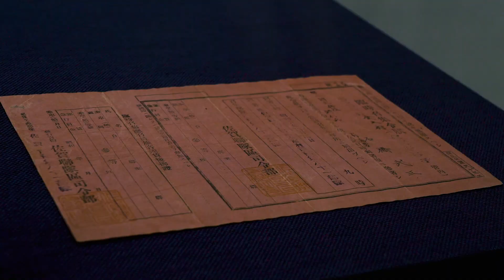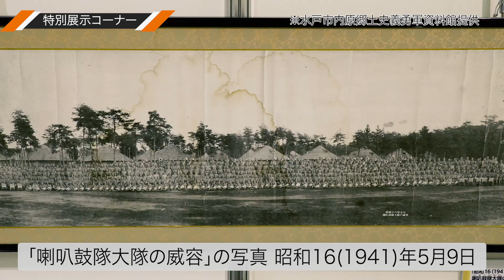平和祈念展 in 水戸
平和祈念展示資料館（東京都新宿区）が所蔵する、兵士、抑留者、引揚者に関する資料を展示します。
また、特別展示として、水戸出身の兵士が携帯していた日章旗や千人針など、水戸にゆかりのある資料も紹介します。

▼期間／令和2年12月9日（水）～15日（火）
▼場所／ザ・ヒロサワ・シティ会館（茨城県立県民文化センター）
▼料金／無料